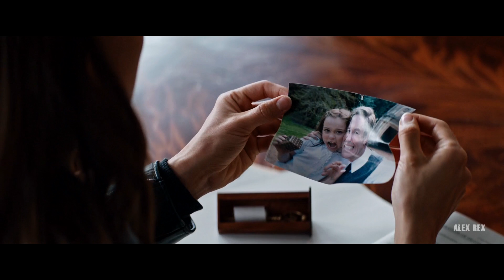Tomb Raider: Lara Croft || Hit Me Baby One More Time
Song: "Hit Me Baby One More Time" cover by J2 [feat. Blu Holliday]
Movie: Tomb Raider (2018)
Editor: Alex Rex
Coloring: Alex Rex
Software: Sony Vegas Pro 13